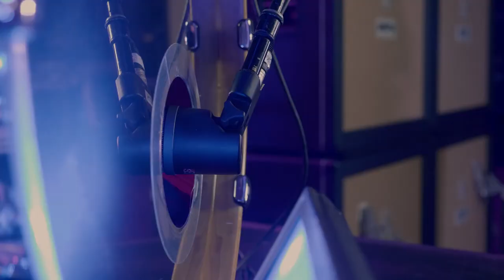sE On Tour - Evanescence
We caught up with Evanescence drummer Will Hunt at a recent show in Moscow and talked to him about why he first became a musician, how "drums chose him", and why sE microphones are used to capture his drum sound on stage.

p.s. if the backing track sounds familiar to you, it’s because it’s an Evanescence cover of Fleetwood Mac’s ‘The Chain’, just released last week!